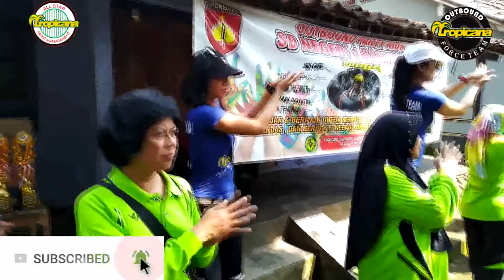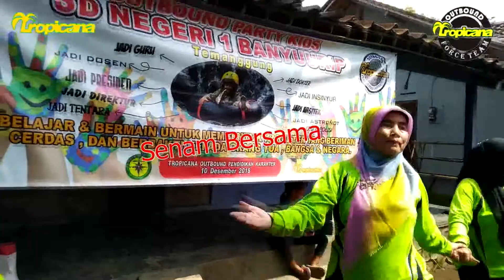#1 Sdn BanyuuripTemanggung Senam Bersama Outbound with Tropicana Outbound Temanggung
amazing race team building pesta lumpur minirafting cave tubing special ladies force team
tropicana outbond
RACE TEAM BUILDING PESTA LUMPUR MINIRAFTING CAVE TUBING

Ratna Tropicana
(Project Leader)

MINI RAFTING & PENDIDIKAN KARAKTER by KODIM 0706 TMG feat PENDIDIKAN CINTA ALAM by GREN GRASS ADVENTURE...
CONCEPT OUTBOUND by TROPICANA